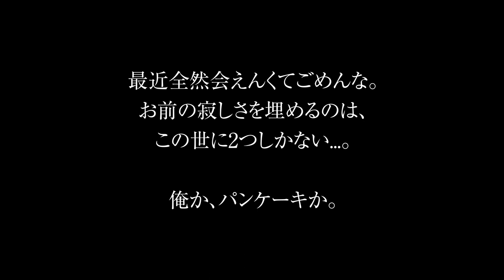壁ドン企画_2019-20season（藤髙選手ver.）